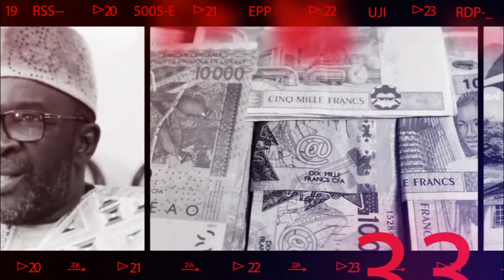Tange Tandian attaqué en plein direct par Prospere " wakho yalla wakho yonent bi "